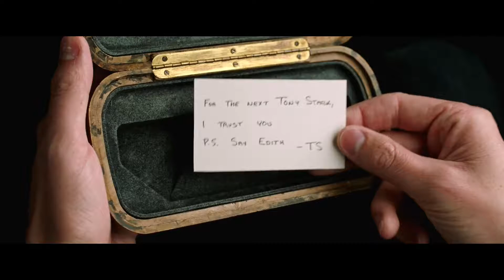Spiderman Far From Home (2019) - Peter Activates EDITH (Even Dead, I'm The Hero) | CLIPMAZ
CLIP DESCRIPTION-
Peter Parker(spiderman) activates EDITH( "Even Dead, I'm The Hero") from iron man before killing

FILM DESCRIPTION:
Peter Parker's relaxing European vacation takes an unexpected turn when Nick Fury shows up in his hotel room to recruit him for a mission. The world is in danger as four massive elemental creatures -- each representing Earth, air, water and fire -- emerge from a hole torn in the universe. Parker soon finds himself donning the Spider-Man suit to help Fury and fellow superhero Mysterio stop the evil entities from wreaking havoc across the continent.

CREDITS:
Cast: Angourie Rice, Jacob Batalon, Jake Gyllenhaal, Martin Starr, Tom Holland, Tony Revolori, Zendaya
Producer: Amy Pascal, Kevin Feige
Screenwriter: Chris McKenna, Erik Sommers
Director: Jon Watts